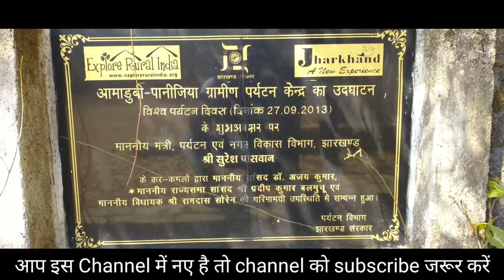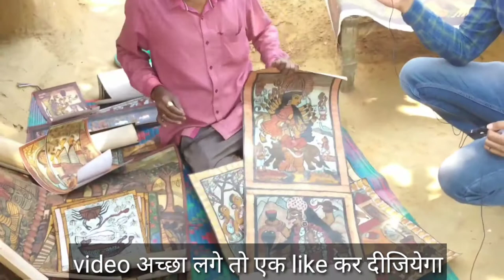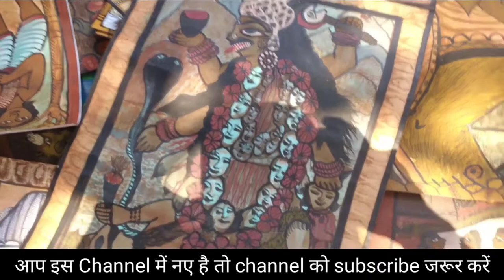Amadubi rural tourism center || pyatkar chitrakala Amadubi village || vijay chitrakar Amadubi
is video main aaplog dekh payenge Jharkhand state ke east singhbhum district ke Amadubi rural tourism center pyatkar chitrakala mandir Amadubi village sath hi rahega Vijay chittrakar Amadubi, isliye video ko last tak jarur dekhe achha lagega aur achha lage to like and share oboshyay kare.
bikash chakulia

Amadubi Rural Tourism Centre is located in Amadubi/Panijiya about 15 km from Ghatshila.  Amadubi village is the home of Pyatkar artists.

Amadubi Rural Tourism Centre is managed by Kala Mandir, Bistupur in Jamshedpur.

By Road - Amadubi is approx 5 km from NH33 (NH18) and 15 km from Ghatshila.
By Train - Ghatshila is the nearest big station.

Distance From -
Jamshedpur 60 km
Ghatshila Railway Station 28 km
Chakulia 25 km

Best Time to Visit (according to their website) -
- September to Mid March

Address: Kalamandir CCAF, 8, 10-N Road, Bistupur, Jamshedpur-831001

In this video, I am visiting Amadubi Rural Tourism Centre as I had heard a lot about this place.  I think I went in a bit early in the season.  This place shows how rural life is in Jharkhand and gives us an opportunity to experience it.

THANK YOU for visiting bikash chakulia